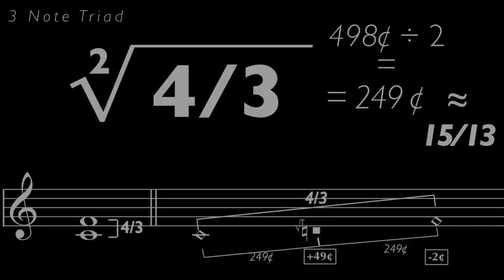Groove to microtonal music by manfish.